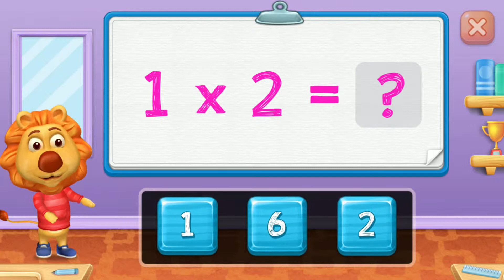Multiplication Practice for Kids. Educational Video for Kids. RV AppStudios.